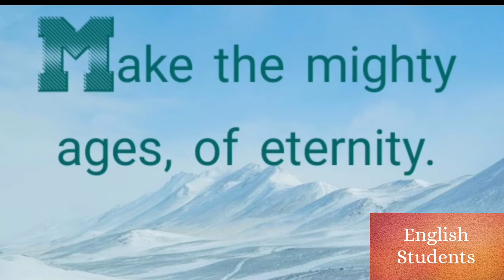Little things / Super hit poem/ kids poem/ little things lyrics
Little things is very melodious and amazing poem ever sung by poets and singers.

Covered by Shah.